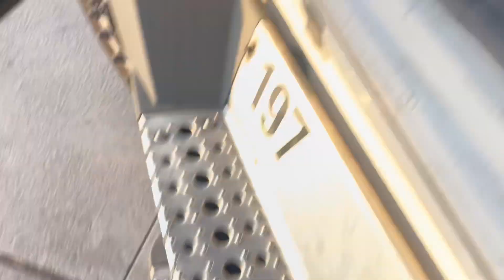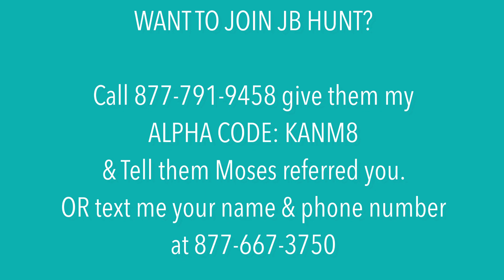Driver Success Trucking Vlog | JB Hunt Local CDL Truck Driver | Week Six Running Update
Backing a truck. Learning how to back up a tractor trailer, CDL training program, 90 degree backing to a dock, alley dock straight line backing, offset backing, 45 degree backing

Some of the topics:

Trucking vlogs

JB Hunt

Intermodal Trucking

CDL training

Hazmat Endorsement